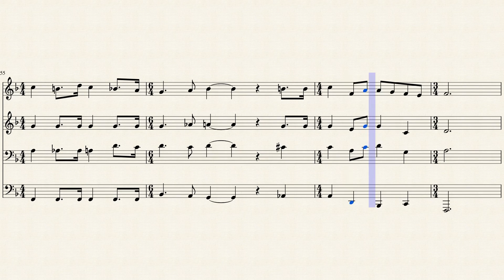054- Um tesouro glorioso achei